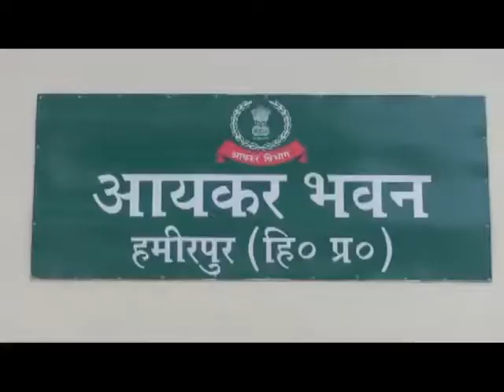24 JULY N 1 B 1 Today, on 159th anniversary organized by Hamirpur office of Income Tax Department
आयकर विभाग के हमीरपुर कार्यालय द्वारा आज अपनी 159 वीं वर्षगांठ पर दौड का आयोजन किया गया, जिसे टैक्साथन का नाम दिया गया था। हमीरपुर आयकर भवन से शुरू हुई ये दोड लगभग पांच किमी का चक्कर लगाकर हमीरपुर के हीरानगर में समाप्त हुई। इसमें आयकर विभाग के अधिकारियों, कर्मचारियों, इनकम टैक्स बार संघ के सदस्यों तथा व्यापार मंडल के सदस्यों ने भाग लिया।